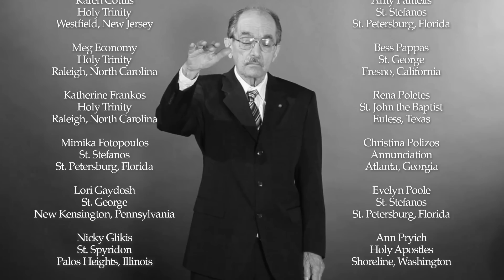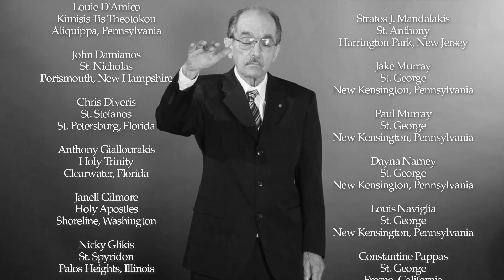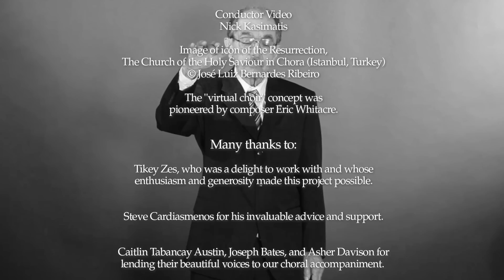Soma Christou Virtual Choir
Dear Singers, Supporters, Friends and Family:

AXIOS Music is thrilled to announce the premiere performance of the Soma Christou Virtual Choir!

During the midnight Easter Liturgy, scores of Orthodox choirs sing Tikey Zes's arrangement of the Paschal communion hymn, "Soma Christou." As a tribute to Tikey and his music, choir members from around the United States helped AXIOS Music create the first-ever Orthodox virtual choir. We chose to record "Soma Christou" because of its singular place in the annals of Greek Orthodox choral music in the United States.

It was a joy working with all of our participants -- our deepest gratitude for your contributions!

Christos Anesti! Christ is Risen!

Panos Filandrinos and Greta Boesel
AXIOS Music